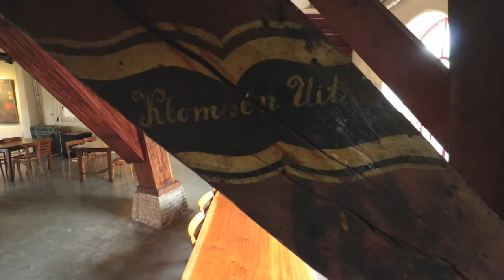Molen ''De Korenaar'''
Zaal verhuur, trouwlocatie en monument